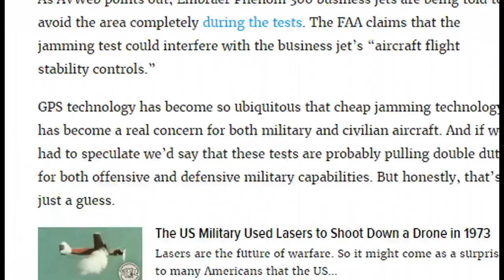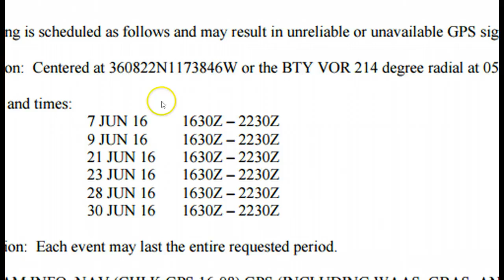FAA Warns of GPS Outages from Mysterious West Coast Tests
Global Positioning System: FAA Warns Pilots of GPS Blackouts in the Western US Due to Military Testing
Testing that began Tuesday and is set to continue through June may render GPS in a number of aircraft devices "unreliable or unavailable" in a zone covering several states, the agency said Saturday.